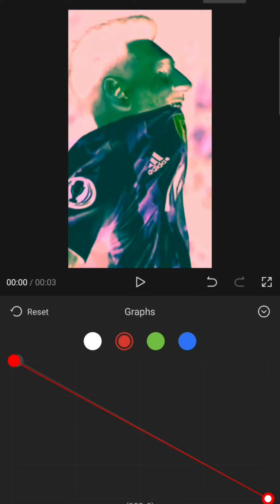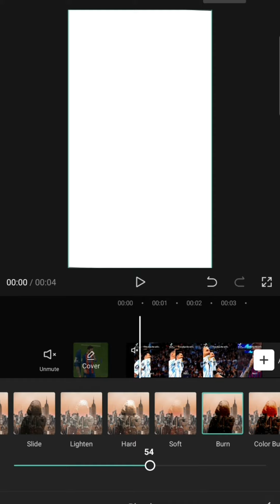How to get 4k quality on CapCut📷